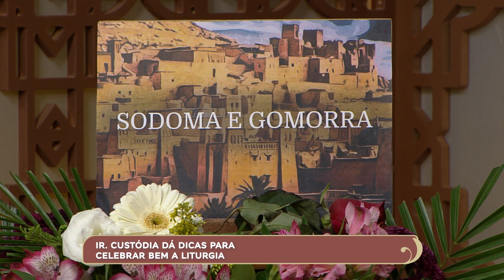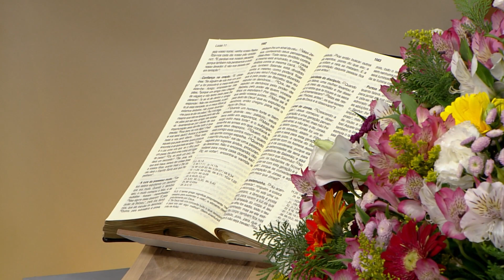17º Domingo do Tempo Comum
Neste Celebrar Bem, Ir. Custódia Cardoso reflete sobre o Pai nosso, misericórdia ou punição. Os cantos litúrgicos com o Maestro Robson Medeiros Vicente e grupo de Florianópolis/SC.

TV APARECIDA
É bom estar onde a Mãe está!